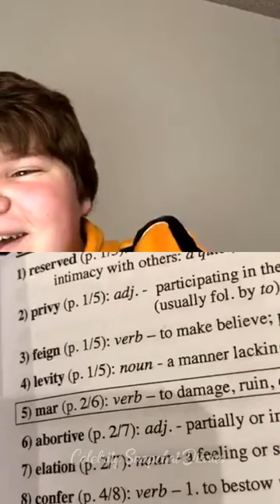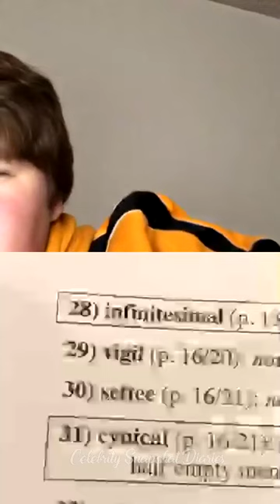Jeremy Ray Taylor & Wyatt Oleff | Instagram Live Stream | 12 February 2019